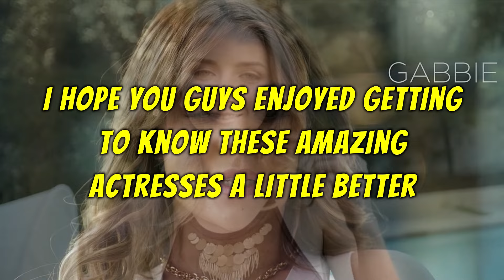Prettiest American Pstars starring in Japanese Movies | Part 1 | MAN EYES VERSION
Today, we’re talking about some awesome American stars who’ve made a splash in Japanese films. These talented ladies have crossed borders and brought their A-game to Japan. Let’s get into it!

Please also check our playlist to make it easier for you to find your favorite star

MAN EYES will present information about beautiful, successful & talented Asian women from various professions (especially professions rarely published).
We will summarize information on several great women into a Short Documentary Video.

The main purpose of this channel is purely to bring positive values & as an appreciation for their hard work in their career, persistence, consistency, effort, passion, achievement, biography, beauty & talent to achieve success & happiness.

All videos are created using after effects, photoshop & real human voice.
Visual material is only used to support information/narrative/context & positive values.

If you have any questions, requests, business or complaints.

NOTE :
- All Short Documentary type content provided by this channel is meant purely for bringing Information, Education, Inspiration, Motivation, and entertainment purposes only.

Thanks,
Best Regards
MAN EYES